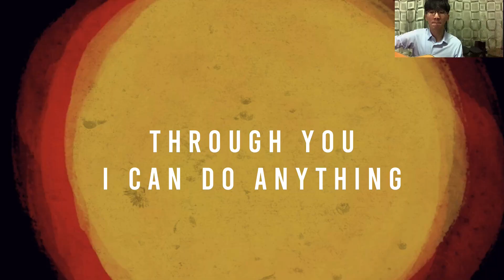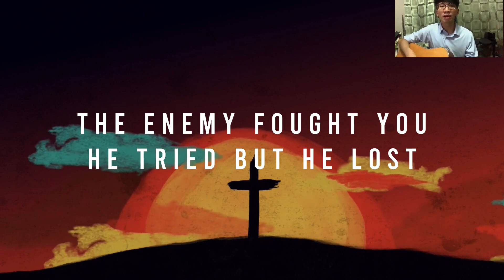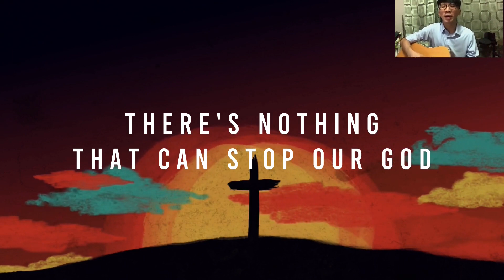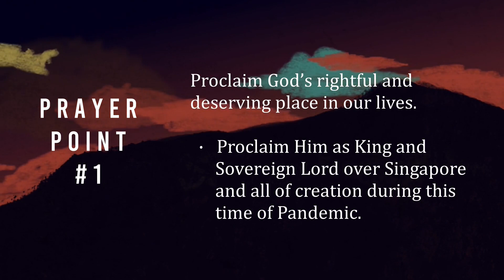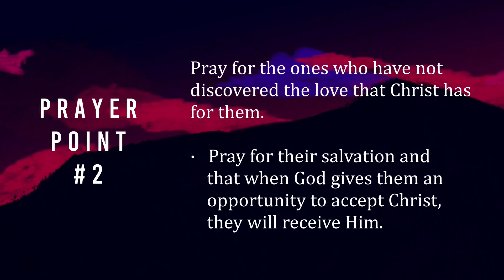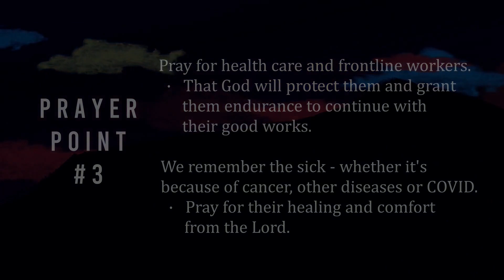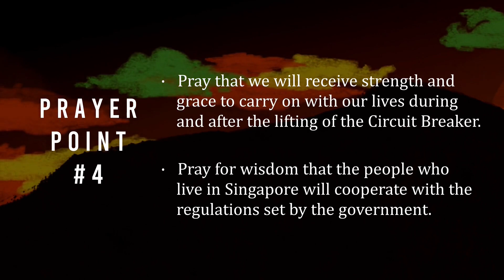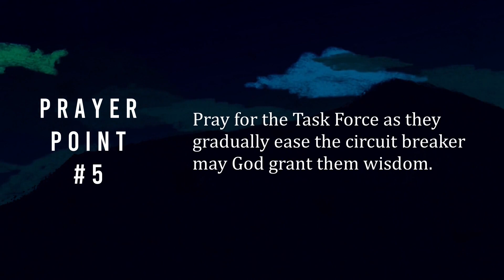MPCC Prayer Meeting | 20 May 2020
Join us in a time of prayer!
English subtitles are available and you'll need to enable your closed captions if you'd like to view them.

1. Nothing is Impossible by Planetshakers
2. You Cannot Be Stopped by Phil Wickham, Chris Quilala.
3. So Will I (100 Billion X) (Instrumental) by Hillsong Worship
4. Touch of Heaven (Instrumental) by Hillsong Worship
5. The Lord's Prayer (Instrumental) by Hillsong Worship
6. New Wine (Instrumental) by Hillsong Worship
7. Valentine (Instrumental) by Hillsong Worship

Motion Backgrounds:
1. Painted Sun by Brad Zimmerman / Church Media Drop
2. Painted Clouds and Cross by Brad Zimmerman / Church Media Drop
3. Painted Hillside by Brad Zimmerman / Church Media Drop